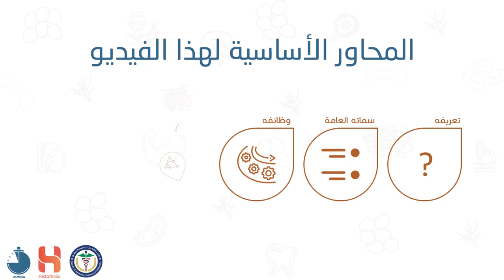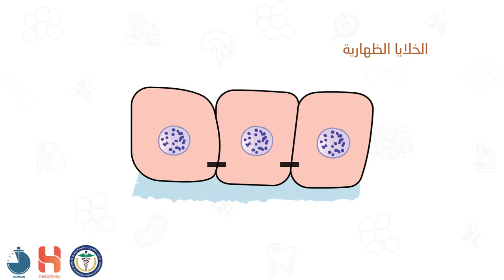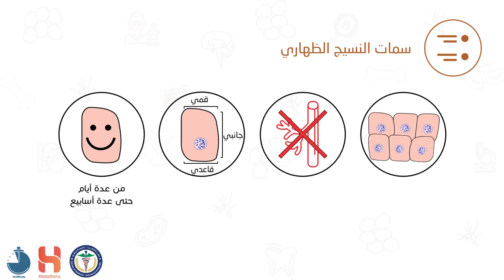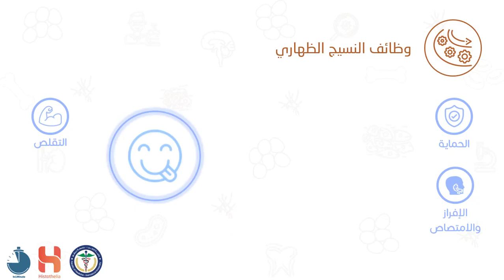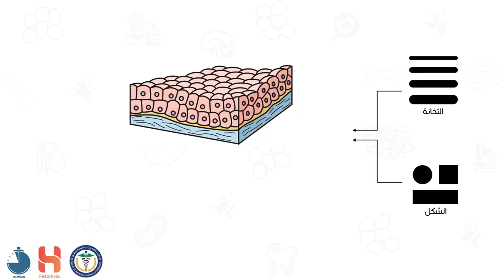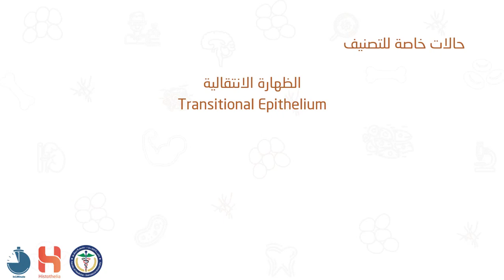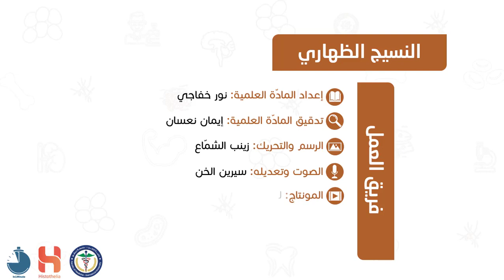مقدمة في النسيج الظهاري || Introduction to Epithelial tissue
:تقسم النسج الأساسية في جسم الإنسان إلى أربعة أنماط
النسيج الظهاري، النسيج الضام، النسيج العضلي، النسيج العصبي
ويعدّ النسيج الظهاري Epithelial tissue حجر الأساس في معظم أجهزة الجسم
 وخُصِّص هذا الفيديو لفهم النقاط العامة المتعلقة بالنسيج الظهاري Epithelial tissue، لنتابع مجالاته بالتفصيل في بقية فيديوهات النسيج الظهاري ضمن سلسلة فيديوهات هيستوثيليا

تمّت إنتاج سلسلة فيديوهات هيستوثيليا من قبل مجموعة من طلاب كلية الطب البشري بجامعة دمشق_سورية من دفعات 2020_2021_2022
وبإشراف الاستاذ الدكتور مروان الحلبي

المراجع المستخدمة:
- Histology by Ross 7 Edition
- Textbook of Histology A Practical guide - Gunasegaran, J.P.
- Wheater's Functional Histology, A Text and Colour Atlas, 6E- Barbara Young
- محاضرات مادة النسج في كلية الطب- جامعة دمشق